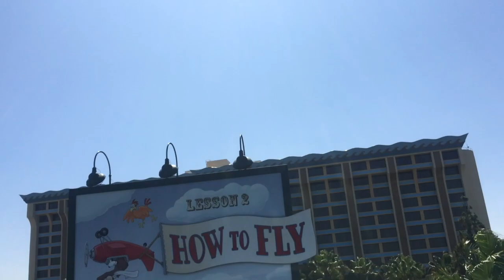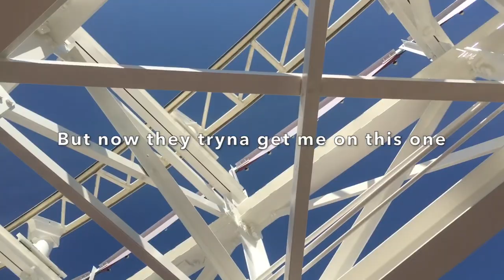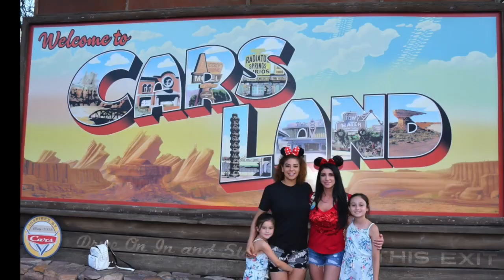Disneyland Theme Park Birthday Mess